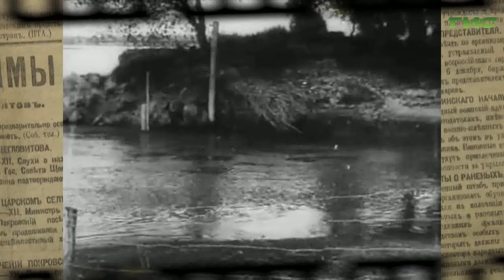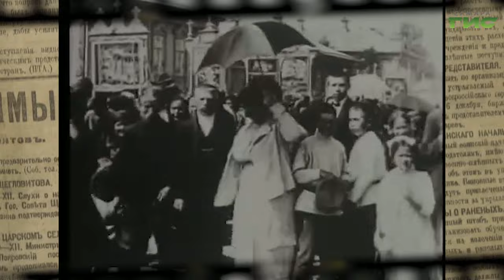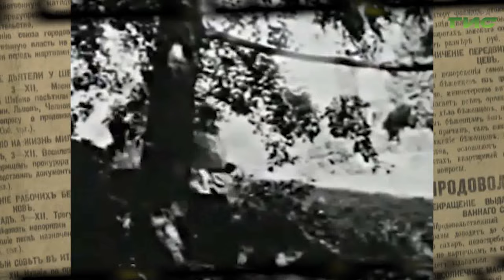"Дачи в Постниковом овраге" / "Город. История. События" от 11.04.2024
С первыми лучами весеннего еще солнышка самарцы устремлялись на дачи, которые начинались сразу за Полевой и тянулись дальше в сторону Постникова оврага. Тянулись дачи — тянулись и дачники, и тянуться им приходилось вот по этой самой дороге, которой в первые десятилетия ХХ века еще не было. Подробности в программе "Город.История.События".